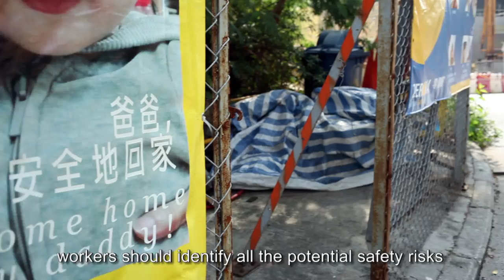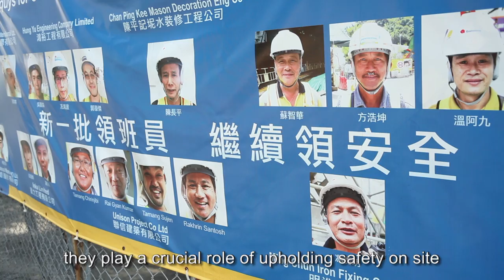Prove it safe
A Video promote safety of construction industry for Gammon Construction Limited, 2013